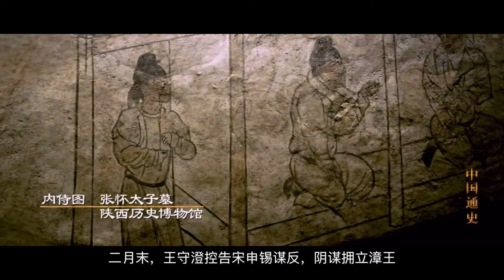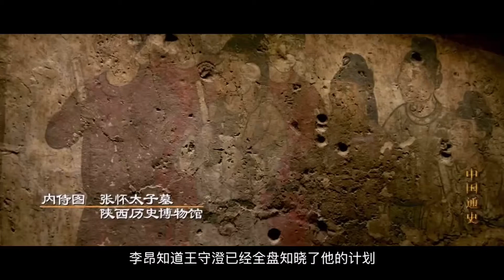【大唐王朝】E16：欲灭宦官与党争、失败软禁度余生：唐文宗李昂【南海望龙 】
欢迎来到‘’南海望龙‘’
了解历史
爱好社会人文
愿意和你一起来探究